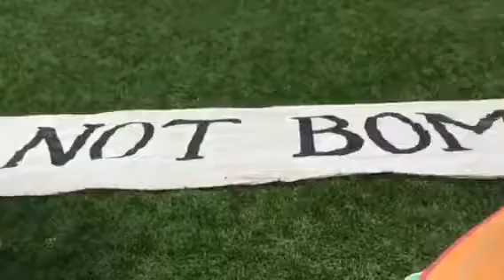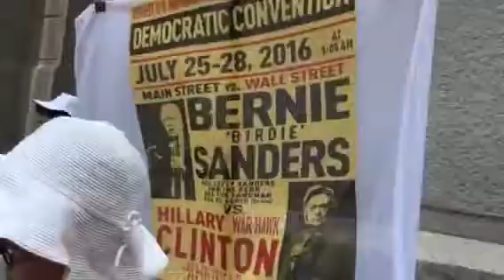First day of DNC in Philadelphia - setting up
Setting up a table at City Hall for a Food Not Bombs table